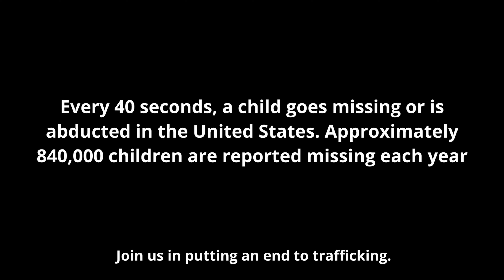Breadcrumbs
Written and performed by After The Winter, video Produced by The Recording Parlor.
Breadcrumbs was written to help the fight against child trafficking.
 Lyrics:
Wake up turn back
the path is fading dark
wake up turn back before you've gone too far
gumdrops taste like nightmares when innocence is lost
we're living in these nightmares
and they're feeding on our thoughts
the monsters are waiting for you
dancing in the dark
the monsters seem beautiful
but the shadows hide their hearts
whispering secretly to anyone who's lost
nibble nibble little mouse
always nibbling on my house
nibble nibble little mouse always nibbling on my house always nibbling on my house someone's been nibbling on my house
please tell me I'm asleep
another soul to tear apart(clean)
please wake me from this dream
the darkness hides what's in their hearts(scream)
the darkness hides what's in their hearts(clean)
another soul to tear apart(scream)
you promised you would never leave